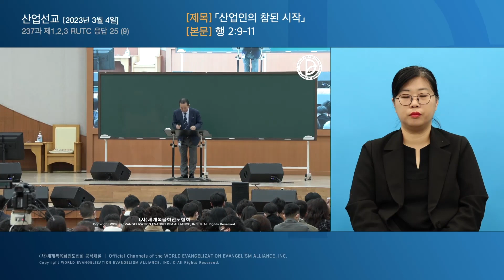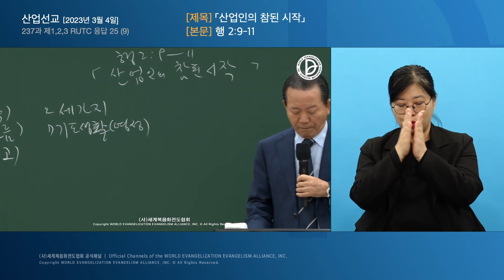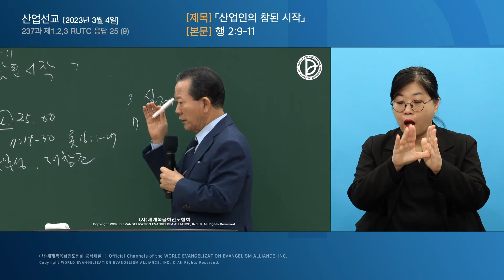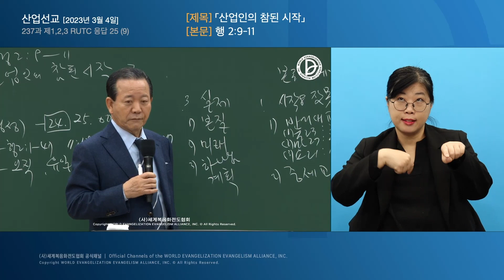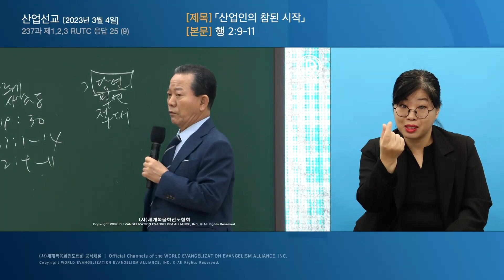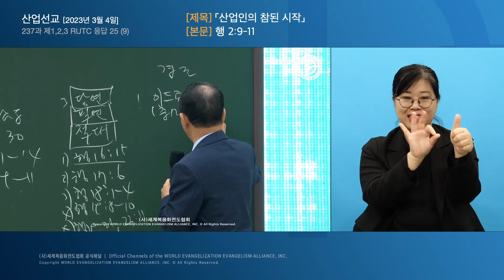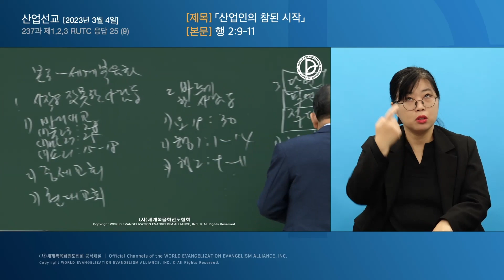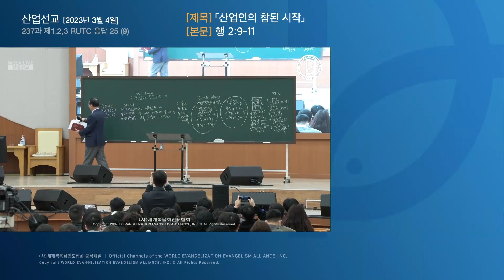[ 한국수어 ] 2023.03.04. 산업선교 「산업인의 참된 시작」 (행 2:9-11)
237과 제1,2,3 RUTC 응답 25 (9)

산업인의 참된 시작 (행 2:9-11)

1. 시작이 잘못된 사람들
 1) 이스라엘과 바리새교
  (1) 눅 23:28
  (2) 마 27:25
  (3) 요 21:15-18
 2) 시작이 잘못된 중세교회
 3) 방황하는 현대교회

2. 시작을 바르게 한 사람들
 1) 요 19:30 2) 행 1:1-14 3) 행 2:9-11

3. 당연, 필연, 절대의 응답
 1) 행 16:15 2) 행 17:6 3) 행 18:4
 4) 행 19:8-10 5) 행 19:21, 23:11, 27:24

9   우리는 바대인과 메대인과 엘람인과 또 메소보다미아, 유대와 갑바도기아, 본도와 아시아,
10   브루기아와 밤빌리아, 애굽과 및 구레네에 가까운 리비야 여러 지방에 사는 사람들과 로마로부터 온 나그네 곧 유대인과 유대교에 들어온 사람들과
11   그레데인과 아라비아인들이라 우리가 다 우리의 각 언어로 하나님의 큰 일을 말함을 듣는도다 하고